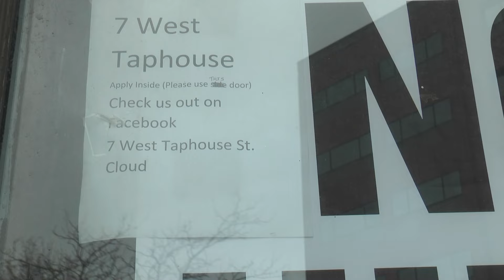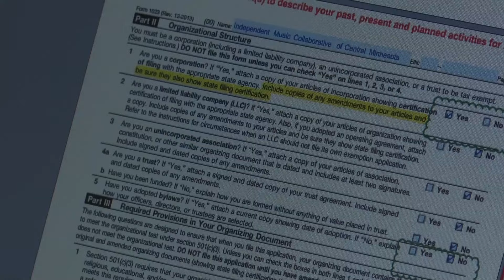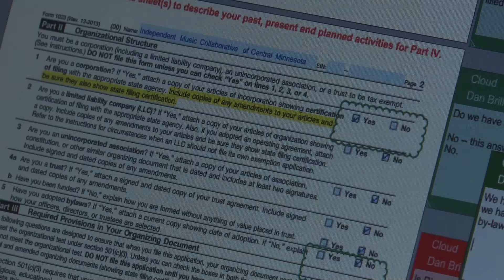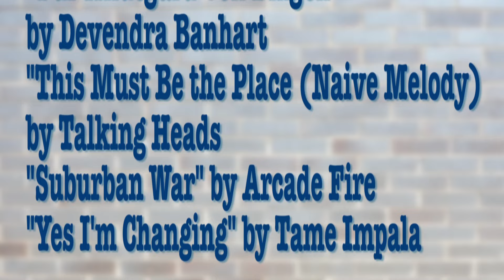St. Cloud Electric Fetus Short Doc